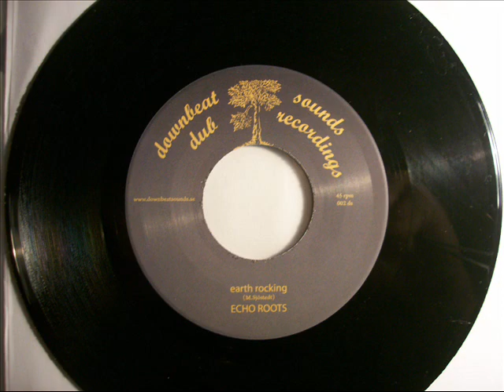Echo Roots Earth Rocking